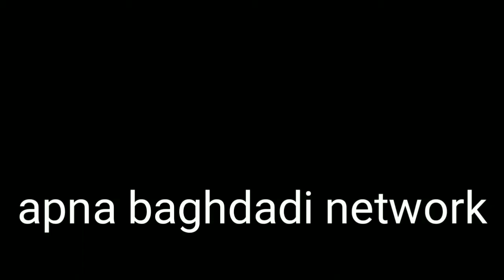हज़रत उमर ने एक अजनबी मर्द और औरत के साथ क्या सुलूक किया - Meraj rabbani sambhali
Apne Jal se a ki video YouTube per upload karane ke liye Humse Sampark Karen Hamara WhatsApp number hai --- 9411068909